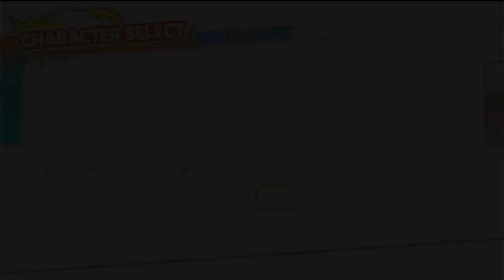Bankai Tetris B League 2024 vs ArcFox [PPT2]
played 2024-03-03 on the "bankai tetris b league vs arcfox" stream

score 9-15
league standing: 3-1 (+11)

yeah im pretty disappointed with this one

the game was absolutely engaging in some tomfoolery involving the inputs, and it's very visible at many parts of the match

was i upset about this? oh yeah.  you betcha.  oh for sure.  am i going to keep worrying about it now 10 days after playing? no

as much as this sucked, it's not the end of the world.  league rules say you play every opponent twice, giving me the chance to run it back and recover some of these lost points